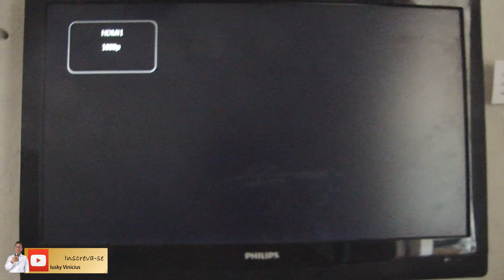Trocar fonte de PC desktop trocar fonte ATX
Neste vídeo ensino como efetuar a trocar da fonte ATX (fonte utilizada em nossos PC's), procedimento rápido e fácil!